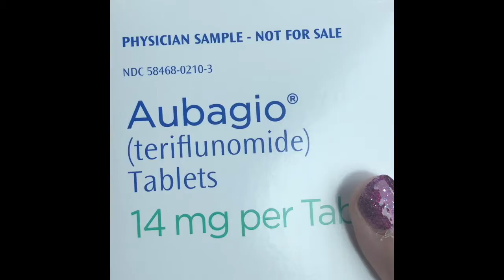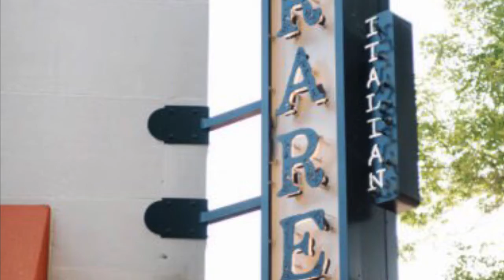ANNIVERSARY FUN 10/15/20. TRIP TO FOCO/MS MED PUCKUP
Trip to Fort Collins. Picking up Aubagio. (MS meds) Dinner and shopping😊